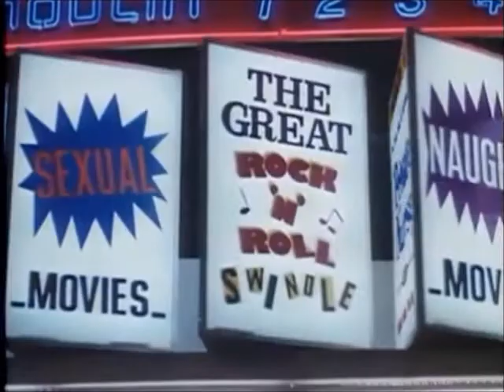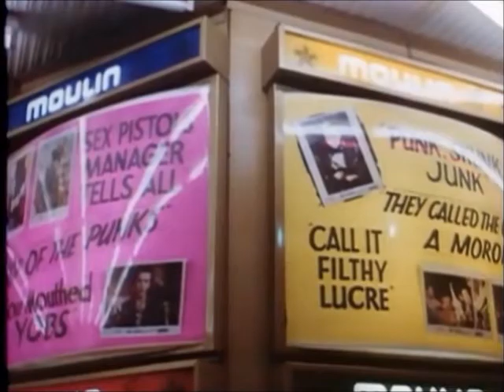The Sex Pistols Who Killed Bambi Left Minus Right Audio Channel Mix US Enclosure Company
The Sex Pistols   Who Killed Bambi  Left Minus Right Audio Channel Mix  Difference Audio Signal  US Enclosure Company